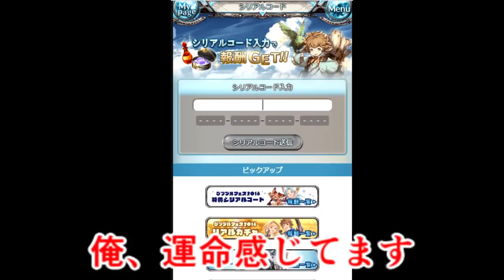リアルガチャで運営の心意気を感じます【グラブル】